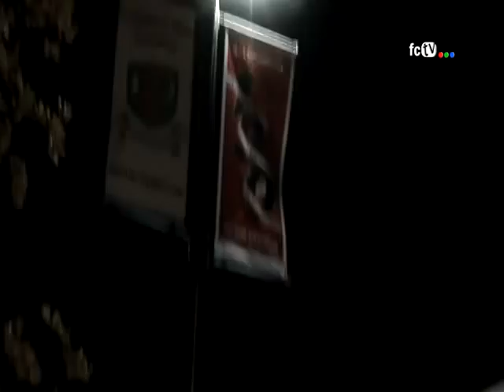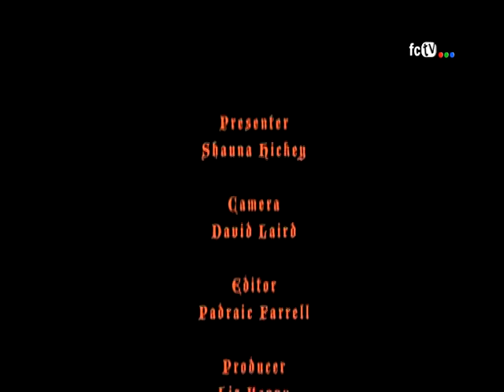Fingal Community TV Balbriggan Halloween Celebrations 2010